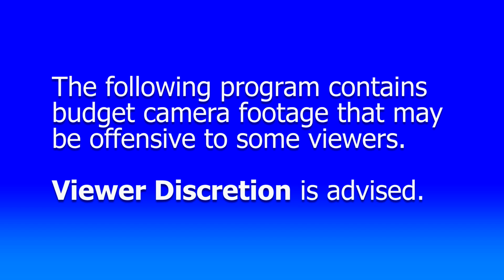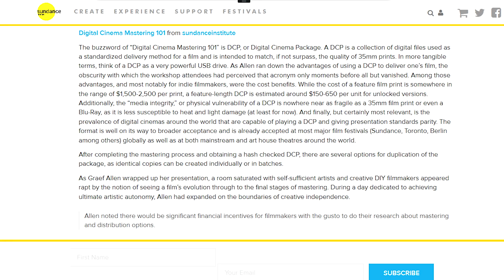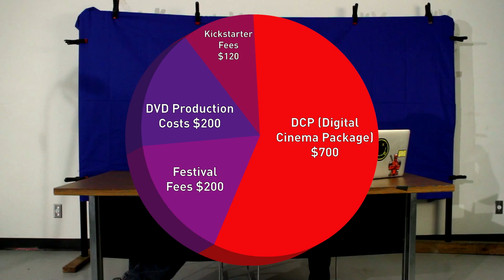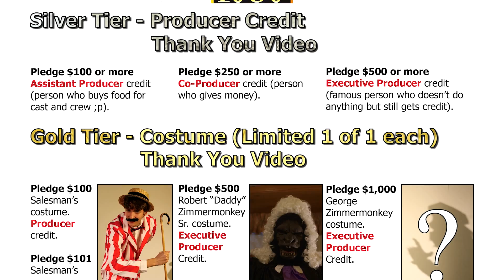Monkey With A Gun - Kickstarter Video